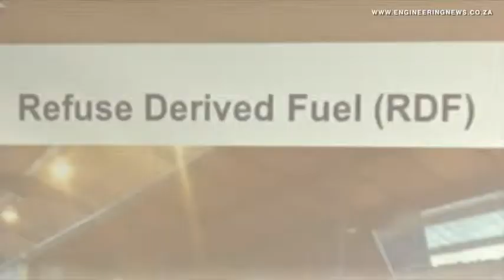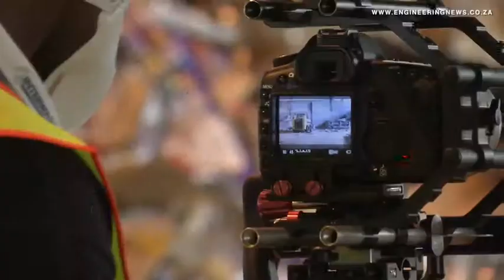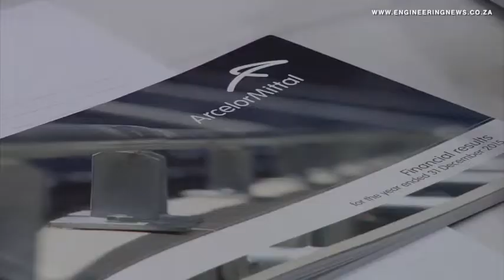Local waste management company launches alternative fuel plant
Local waste management business Interwaste launched South Africa’s first refuse derived fuel plant earlier this month, which aims to divert waste from landfill by creating fuel from non-recyclable materials such as plastic.